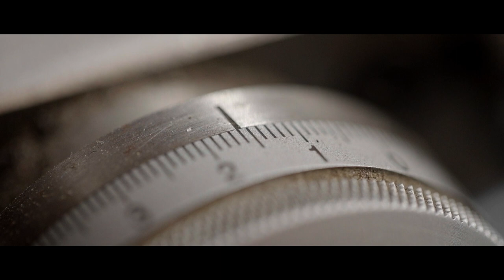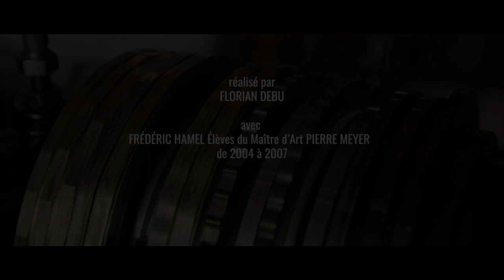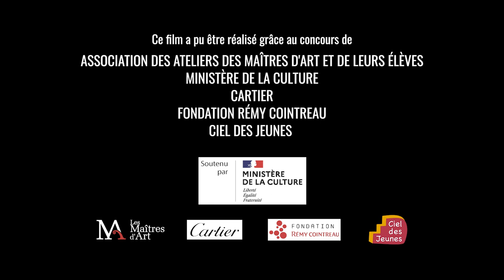Tabletier - Frédéric Hamel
👉 Sous-titres Français disponible

Savoir-faire aristocratique disparu à la fin du XVIIIe siècle, le tournage figuré sur ivoire serait resté dans l'oubli sans la volonté de Pierre Meyer, qui a su, à force de lectures et de persévérance, recréer un atelier de tourneur avec ses machines, dont un tour datant de 1790. Nommé Maître d'art, il prend Frédéric Hamel comme Élève et s'engage à lui transmettre ses savoir-faire, dont cet art précieux qui consiste à creuser dans l'ivoire des motifs et formes complexes et délicates.
Confronté à la défiance de la clientèle à l'égard de l'ivoire, Frédéric Hamel diversifie ses activités et travaille d'autres matériaux tels les bois précieux, la nacre ou l'os. Il reste néanmoins attaché à ce matériau noble et dense aux nuances et aux veines inimitables et continue ainsi de restaurer d'anciens objets, de créer des perles pour les bijoux ou de réaliser des pannes de marteaux pour les commissaires-priseurs. En septembre 2015, il expose au Salon Révélations deux cannes – l'une en ivoire, l'autre en nacre – des pièces qu'il affectionne particulièrement tant elles lui semblent concentrer et refléter l'ensemble de ses savoir-faire.

L'atelier de Frédéric Hamel fait partie des « Grands Ateliers de France » et obtient en 2007 le label « Entreprise du patrimoine vivant »

Réalisation et image : Florian Debu
Montage : Florian Debu
Animation : Viviana Robles Hatta
Production exécutive : FD FILM
Production délégué : Association des ateliers de Maîtres d’art et de leurs Élèves
Traduction : Florian DEBU
Format : Full HD, 2.35
Années production : 2023

Ce film a pu être réalisé grâce au concours de :
Association des ateliers de maîtres d’art et de leurs Élèves,
Cartier
Fondation Rémy Cointreau
Ciel Des Jeunes